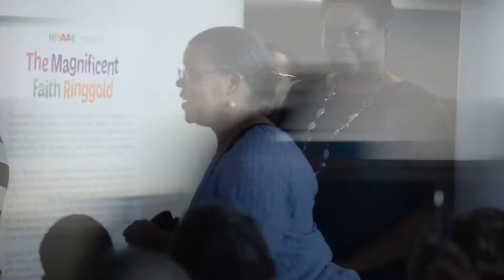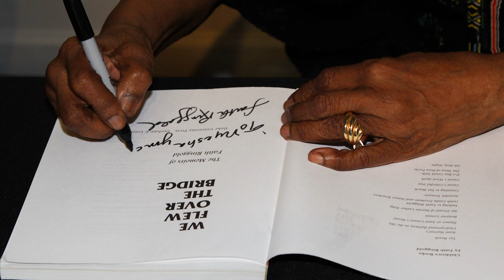Faith Ringgold Artist Talk